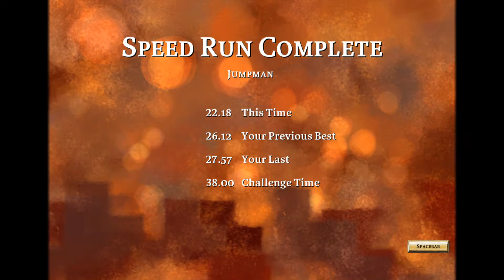Jumpman 4-2 in 22.18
Finally one I'm happy with.